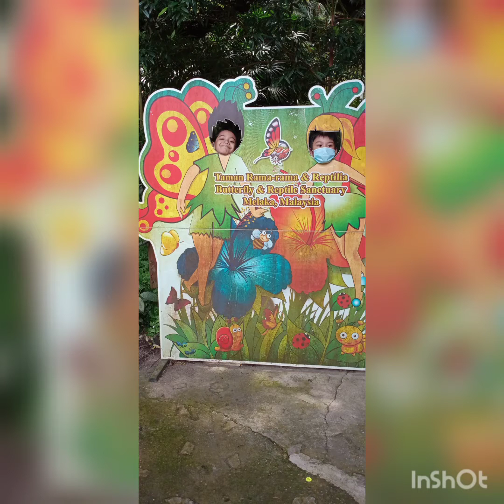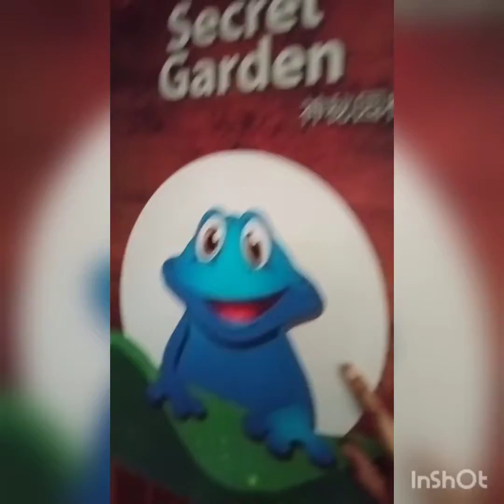MELAKA TRIP with cousin part 1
Kali ni Saya just nak share moment moment PERCUTIAN bersama sepupu
Kita enjoy ya ...
kami bertiga memang rapat dari kecil...
sebenarnya ramai lagi tapi almaklumlah sebab covid ni... Kita org Tak de nak booking2. Sapa free jalan je. tapi Saya akan pastikan mereka ni bawak sanitizer Dan Saya Pon akan sembur dorang ni pakai sanitizer almaklumlah cuti cuti jugak... penyakit Pon perlu Kita elak...betol x😁...
apa apa Pon Kita doa pada Yang Maha esa supaya jauhkan kami dari malapetaka🙂 aamiin3